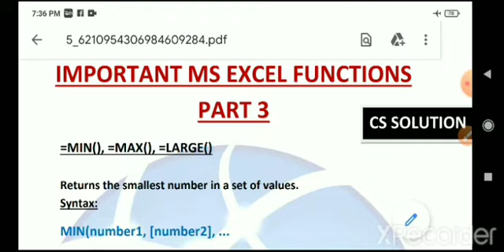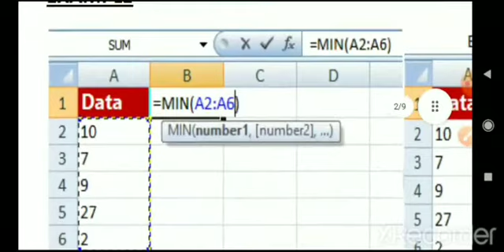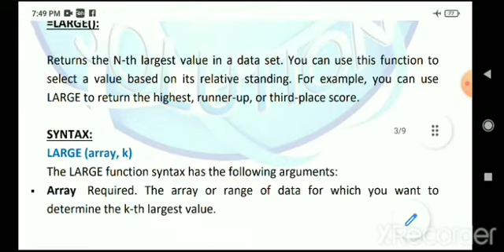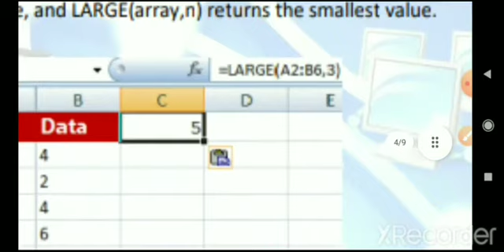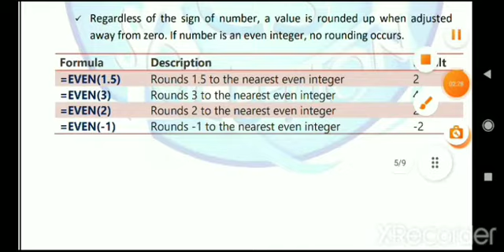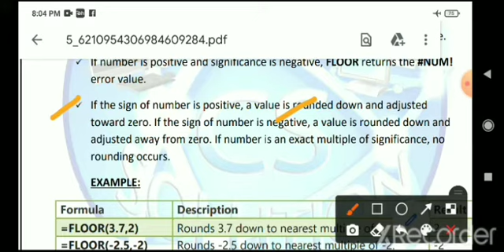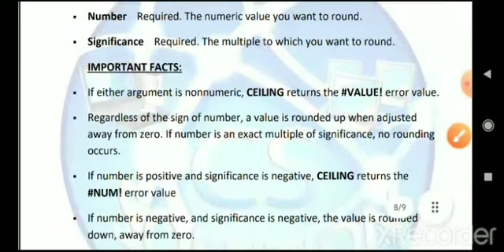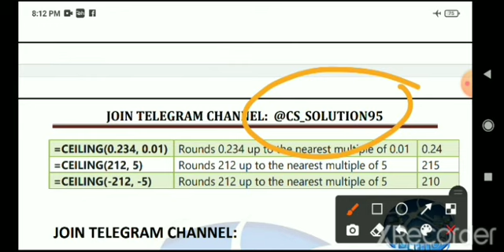MS EXCEL FUNCTION PART 3 | MIN, MAX, LARGE, ODD, EVEN, FLOOR, CEILING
IN THIS LECTURE WE WILL DISCUSS MIN.MAX,LARGE, EVEN, ODD, FLOOR, CEILING FUNCTIONS OF MSEXCEL WITH CLEAR AND DETAILED CONCEPTUAL KNOWLEDGE.
DOUBTS SESSION (ASPIRANTS) JOA 939 COMPUTER LECTURES

HELP FUL FOR HIGH COURT CLERK/HPSSC JOA939/HPU JOA/HPNLU CLERK/HPSLAS JOA IT AND ALL OTHER EXAMS WHERE COMPUTER IS THE PART OF THE SYLLABUS .

HPSSC AND OTHER ORGANISATION SOLVED COMPUTER PAPER

EXAMS UPDATES/RESULTS/ADVERTISEMENTS

HP GK FOR JOA 939 AND ALL HPSSC EXAMS

LATEST 2022 PAPERS SOLVED

SYLLABUS DISCUSSION FACTS/STRATEGY

HP HIGH COURT JOA IT PAPER SOLVED CS PART

HP HIGH COURT CLERK PAPERS SOLVED CS PART